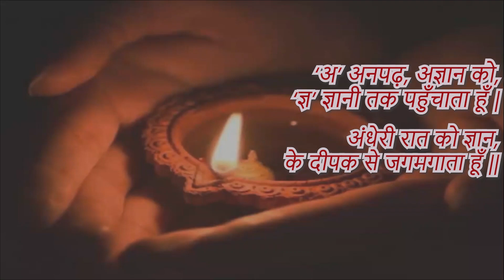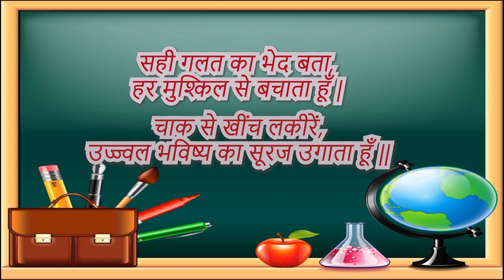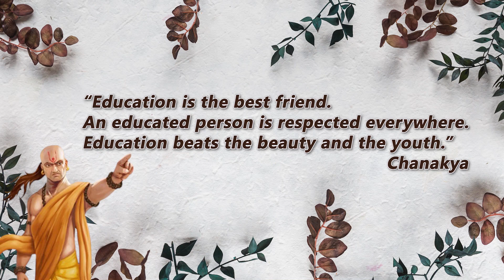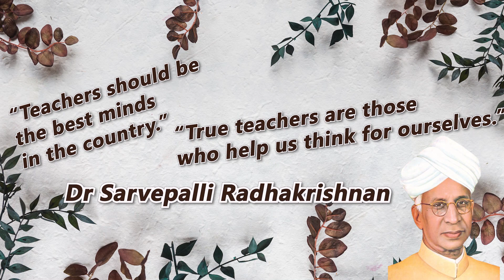Happy Teacher's Day...A Tribute To All The Wonderful Teachers - By Tech Guru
WEBINAR GUIDE